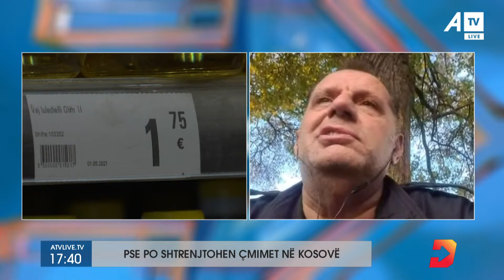GËRXHALIU: DUHET TË PRANOHET E VËRTETAE HIDHUR, KOSOA KA HYRË NË KRIZË